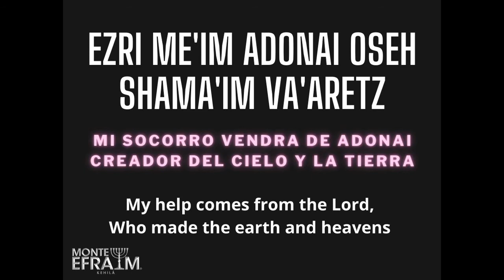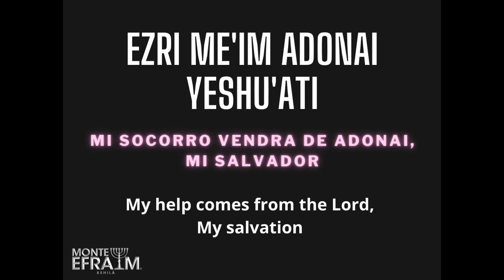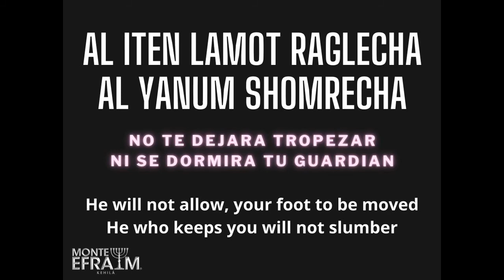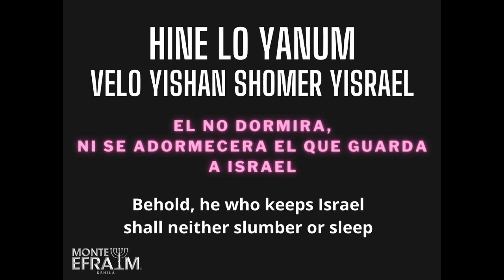HINE LO YANUM - (Behold, He who keeps Israel) JMAI